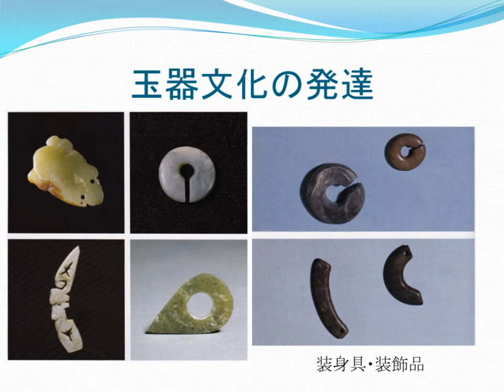玉器文化（2）